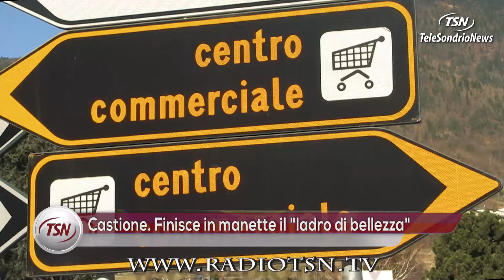Castione. Finisce in manette il "ladro di bellezza"